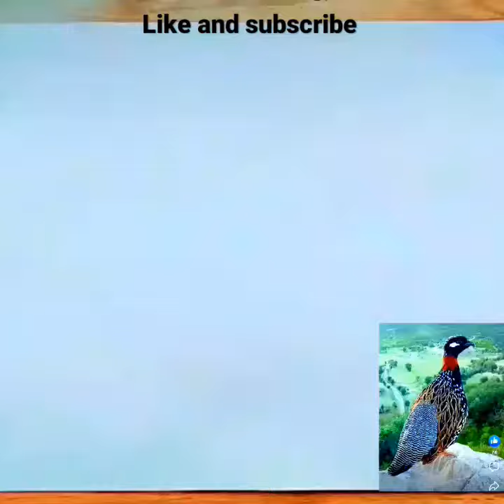How to draw bird||How to draw partridge||partridge drawing||scetch drawing|teetar ki drawing